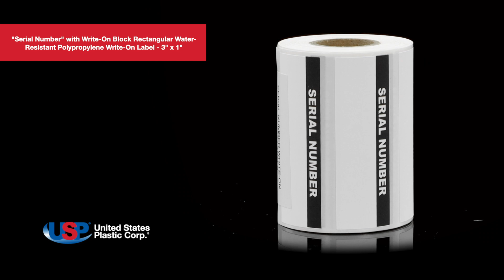"Serial Number" with Write-On Block Rectangular PP Write-On Label| U.S. Plastic Corporation®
These industrial-quality labels are printed on polypropylene material that is highly resistant to water, oil, grease, and chemicals. They can stick to many different types of surfaces, including plastic and glass bottles and containers. Click “Show More” for further details.

"Serial Number" with Write-On Block Rectangular PP Write-On Label details:
► Polypropylene labels
► Resistant to water, oil, grease & chemicals
► Amazing vivid colors
► Permanent adhesive
► Dimensions: 3” L x 1” H
► Sold in full rolls of 350 labels only